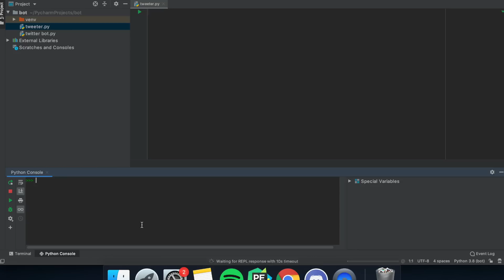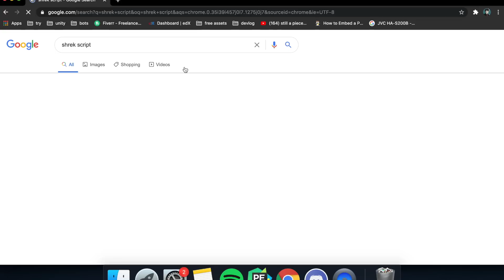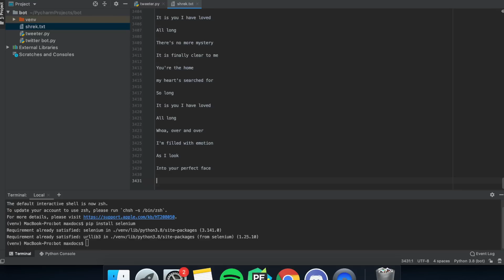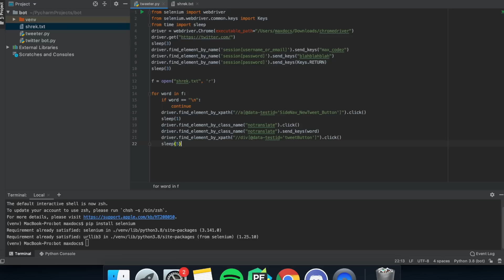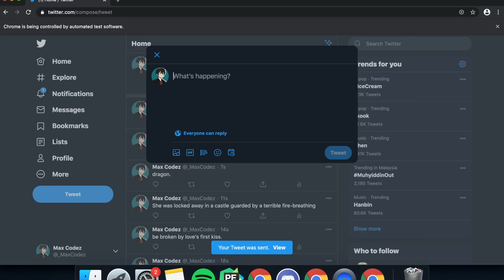How To Code a Twitter Spam Bot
An auto tweet bot which tweets out the script of the shrek movie HAHA

Thanks (for non copyright music):
You & I by Soyb & Amine Maxwell